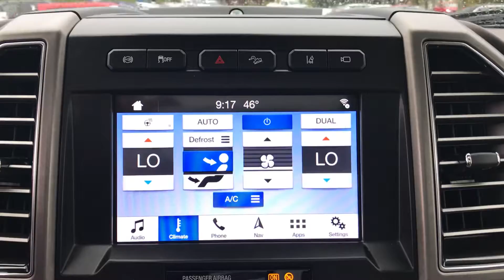U23512 2019 Ford F-450 Limited